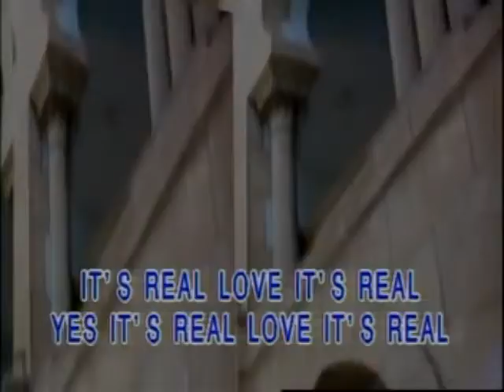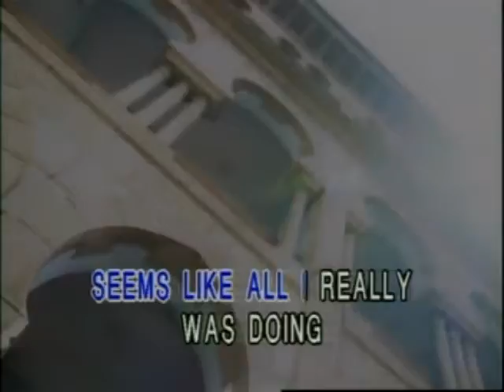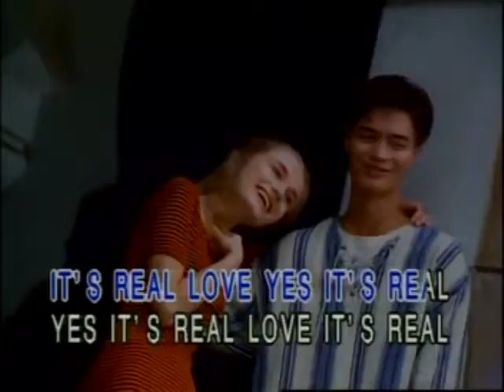Real Love - Video Karaoke (CMP)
Real Love as popularized by John Lennon

Words and Music: John Lennon
© Year: 1988

Video copyright by CMP (International) Laser Pte. Ltd.

Search: ClassicKaraoke